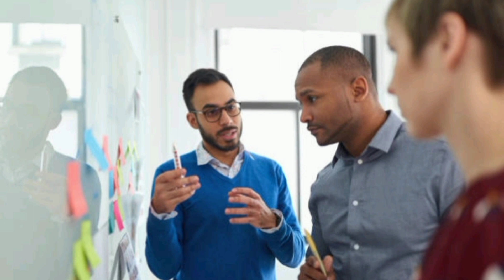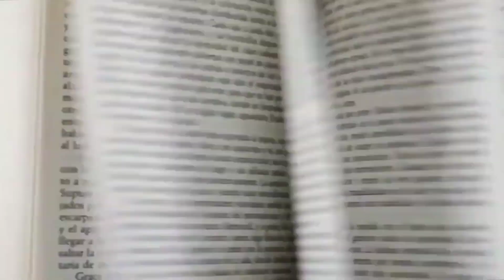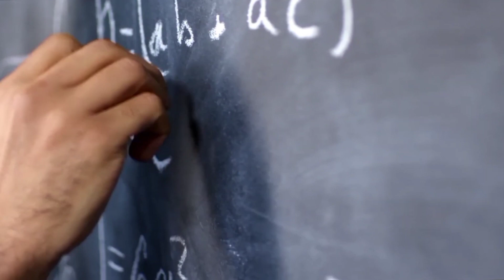OF Studies lesson Explained in Telugu || Degree 1st sem Of studies Francis bacon telugu || Education